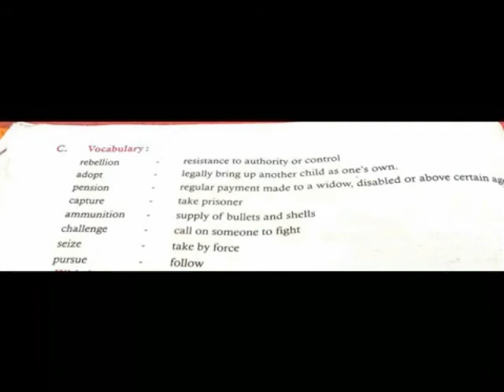THE BRAVE OF JHANSI MEANING